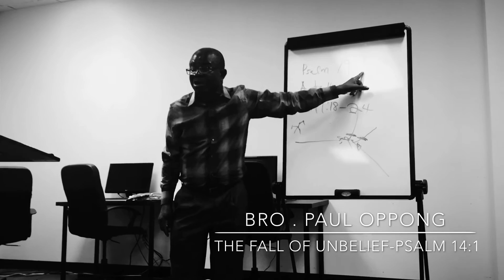Wednesday Bible Class (9/22/15)- Bro Paul Oppong, North Bronx Ghanaian Church of Christ. Part 2